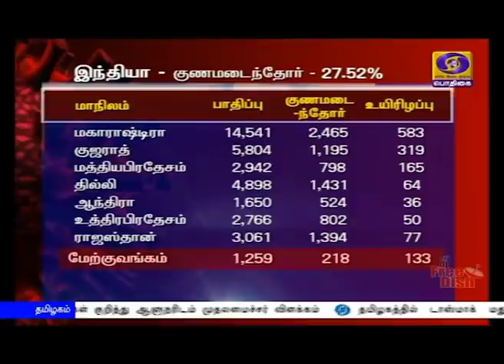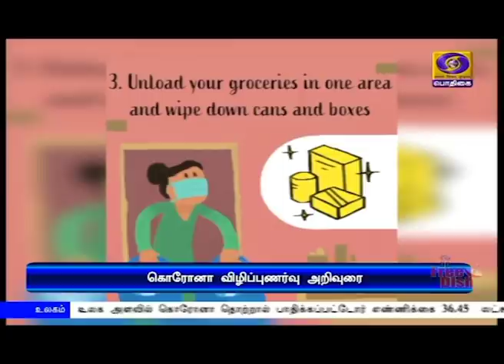பொதிகை காலை 11.00 மணி செய்திகள் [05.05.2020]